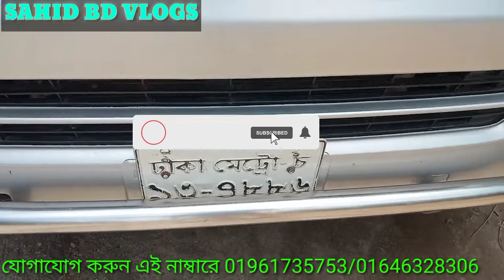অল্প দামে গাড়ি বিক্রি হবে trx Toyota hiace 7 এর মডেল AC OK ফ্রেশ কন্ডিশন হায়েস ক্রয় করুন ফাইভ ডোর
location bola Jila Burhanuddin Thana Udaipur Rasta Mata  লোকেশন ভোলা জেলা বোরহানউদ্দিন থানা উদয়পুর রাস্তার মাথা যোগাযোগ করুন এই নাম্বারে 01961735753/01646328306